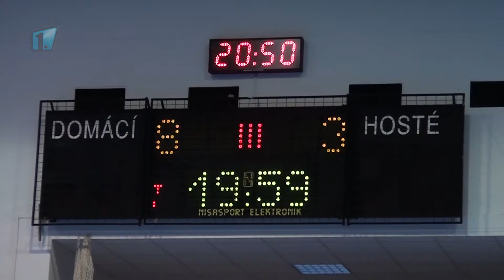Florbal: Mladá Boleslav porazila Pardubice a vede ligu